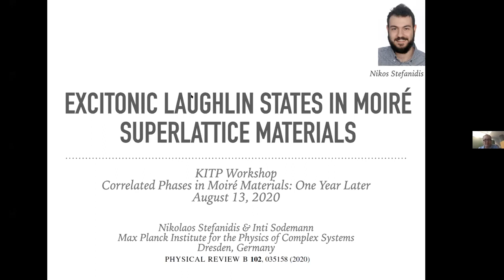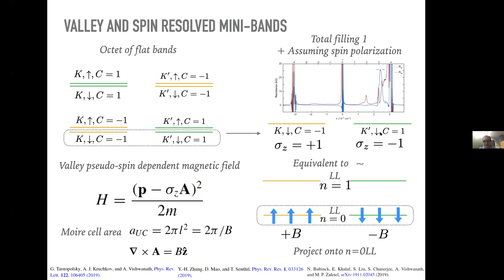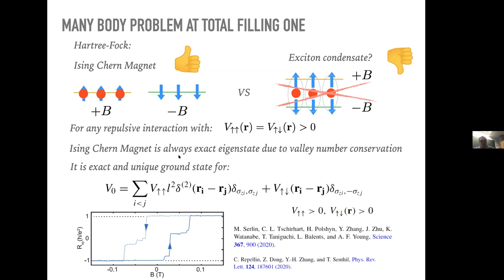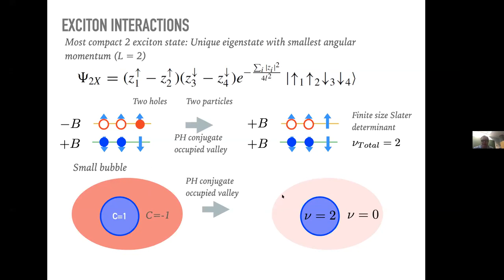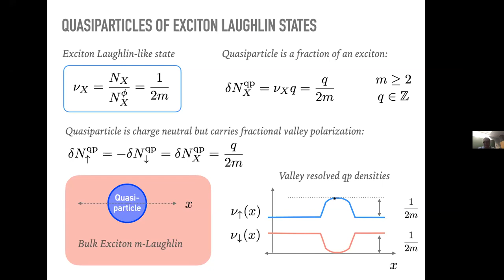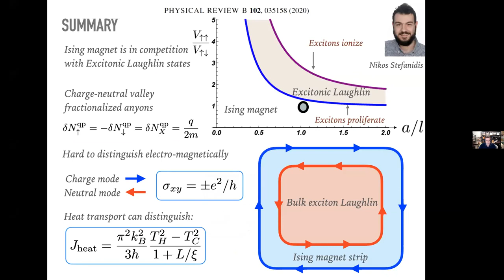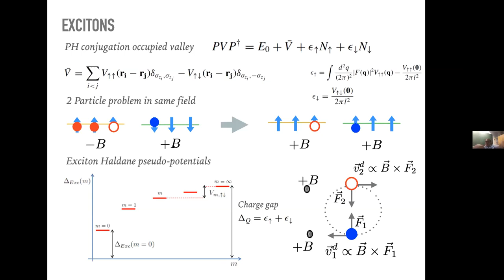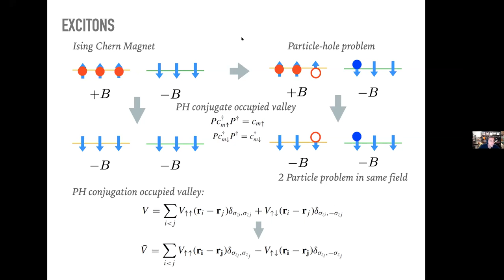Excitonic Laughlin States in Ideal Topological Insulator Flat Bands and Possible... ▸ Inti Sodeman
"Excitonic Laughlin States in Ideal Topological Insulator Flat Bands and Possible Presence in Moiré Superlattice Materials"
This talk was recorded as part of Correlated Phases in Moire Materials: One Year Later - Online Reunion Conference

Coordinators: Andrey Chubukov, Cory Dean, Eun-Ah Kim, and Andrea Young

The goal of this mini-conference was to bring together experimentalists and theorists and discuss new developments in the physics of Moire materials after previous KITP workshop on this subject in January 2019.